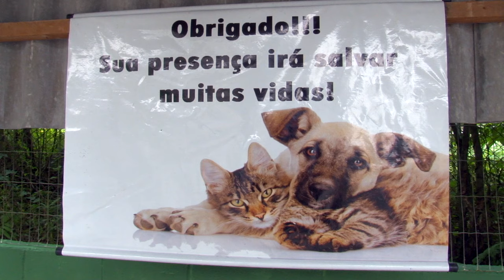Labradora vítima de maus-tratos é adotada por casal e motiva novo projeto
Descoberta em 2017 por equipes da Codevida, após denúncia de um morador que a encontrou amarrada a um poste, no Marapé, a labradora Adele tem agora novo lar. É um final feliz para uma história de maus-tratos e sofrimento, que motivou a criação do Hope, mais novo projeto da Coordenadoria de Defesa da Vida Animal, destinado a recuperar animais com desvios de comportamento severos.